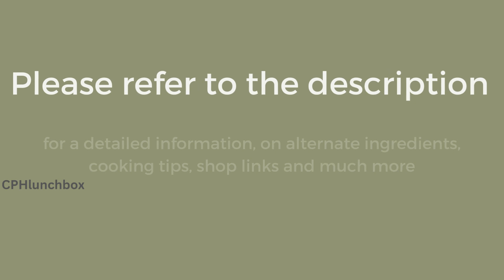Pepper Mushroom Utube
FOR BEST RESULTS: The recipe is created with ASA spices measurements. It is of highest quality organic spices. The specially curated spice blends helps to bring out the best of flavor. I have to only add very little than I would normally add when using spices bought in supermarket. I would highly recommend buying their spices (asaspice.dk), otherwise, please bear in mind the end result might vary slightly.

SEASONING: The measurements of salt, sugar and lime or vinegar are added to my taste preference, feel free to adjust to your likings. In special cases, I will notify below if there is any specific flavor profile to look for.

HOW TO WATCH THE VIDEO: I will list all the ingredients and spice at the very beginning, you can pause the video at this point and get your ingredients ready at your disposal before starting the cooking process, this way it will be easier to follow the recipe.

ABOUT THE DISH:
Simple but yet a tasty is a popular south Indian side dish for many vegetarian and vegan friendly guests.
Black pepper is Native to the Southern India(Malabar),  know as the spice capital of the world.
The trade in black pepper was one of the factors that led to the establishment of ancient trade routes between India and the Roman Empire, known as the "Spice Route."

COOKING TIPS:
You can add fresh chili if you like it spicy. Its a semidry dish, so avoid adding any water, since the mushroom itself draws out lot of water. If you end up with watery sauce , remove the mushrooms from the pan and cook the water till it almost dry and add the mushroom back and finish it with garam masala and pepper.

INGREDIENTS SUBSTITUTE:
PROTEIN: Button mushrooms (white and brown) works best , Portobello and shitake can be a descent substitute . I would not recommend oyster mushroom for this recipe
FAT: I have used peanut oil , although any oil should work fine here.